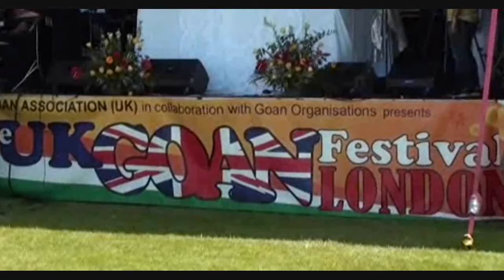An Exclusive Chat with Tiatrists Aniceto and Mathew Araujo at Goan Festival 2012, Hounslow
Aniceto hails from Cujira near Merces and is the son of a Tiatrist.  Mathew Araujo comes from Santa Cruz.  Both are excellent actors.  Aniceto has got a beautiful melodious voice that touches the hearts of the Goans.

Mathew on the other hand is a classy actor whose acting is very natural and can do any role with ease.

We took this opportunity to talk to this two great artistes and got their opinion on the current political affairs in Goa as well apart from their acting careers.